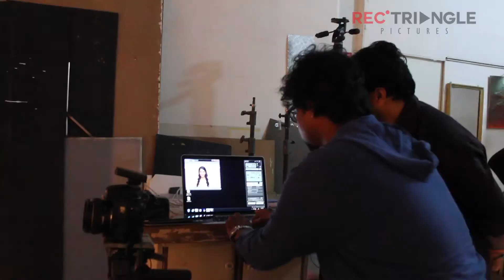Behind the Scenes My Skin Happy Fashion Photoshoot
Client : My Skin Happy

Agency : Paanchjanya Productions

Photoshoot Production: Rectriangle Pictures

Model : Sameeksha Kachru

Photographer: Saransh Mohite

Asst Photographer: Jeny Gada

Team Paanchajanya:
Nishad Chimote
Rohan Gokhale
Rohan Pradhan

Make Up Artist: Amit

Hair Stylist: Nafeesa

Asst. Hair Stylist: Bilkees

Shoot Coordinator: Renuka Khekade

Studio : National Studio

Lighting team:
Tushar
Abdul

Making Shot by: Jeny
Song : quelqu'un m'a dit by Carla Bruni